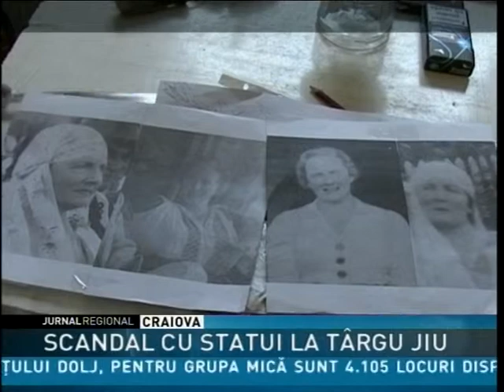SCANDAL CU STATUI LA TÂRGU JIU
După scandalul de la Poarta Sărutului, statuile amplasate în Târgu Jiu stârnesc noi discuţii. Bustul Arethiei Tătărescu va fi demolat pentru că a primit aviz negativ de la Ministerul Culturii, pe motiv că nu corespunde estetic cu imaginea sa. Prin Liga Femeilor Române,  soţia lui Gheorghe Tătărescu, fost premier între anii  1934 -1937, s-a implicat în conservarea artei naţionale şi în îngrijirea monumentelor istorice din Gorj. Din iniţiativa Arethiei şi a Ligii, sculptorul Constantin Brâncuşi a creat Ansamblul Sculptural Monumental de la Târgu Jiu.